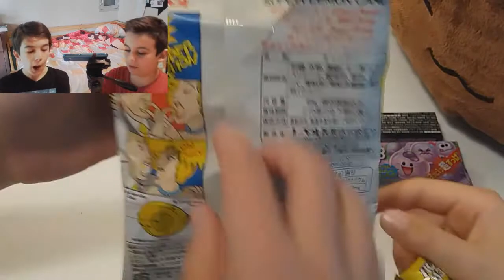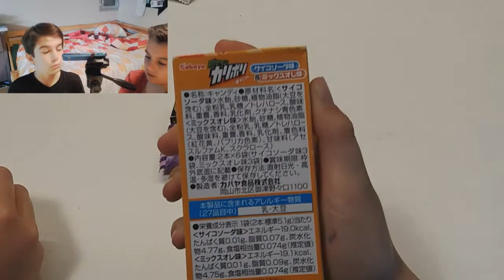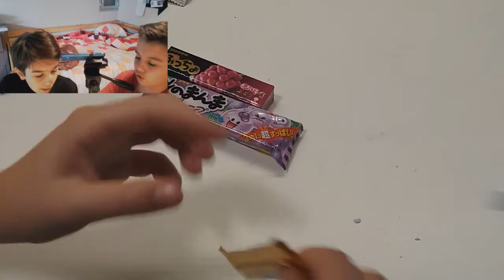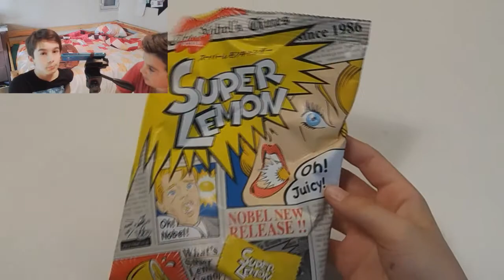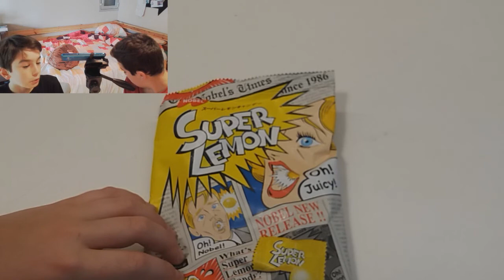Dégustation #1 /Les bonbons japonais pas trés bon ^^ / 50 abos ?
Hey nouvelle vidéo!
Ciao

Matériels :
-Samsung galaxy core prime ( IsiWhy )
-Samsung galaxy J5 ( Twexore )
Non c'est pas un placement de produits je vous vois arriver dans les com's :')

Logiciel :
-Mobizen
-Sony vegas pro

Isiwhy & Twore les machines